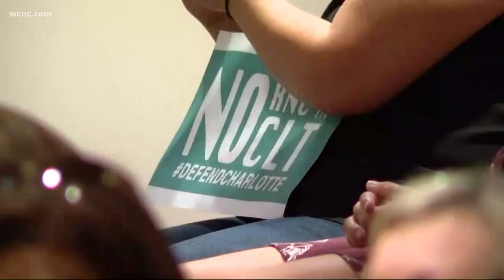Charlotte's city council votes to accept contracts to host 2020 RNC